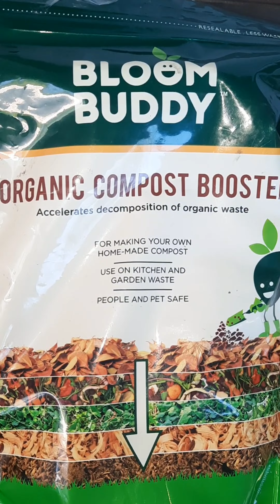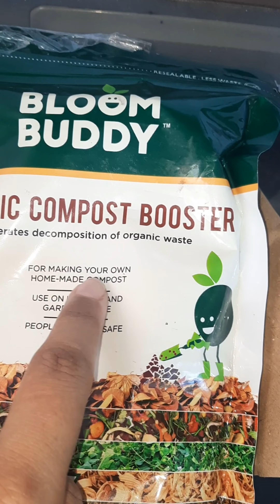compost compostathome homemadecompost (@SimpleTeluguVlogs) youtube trending subscribe